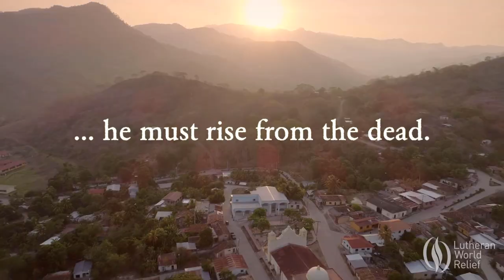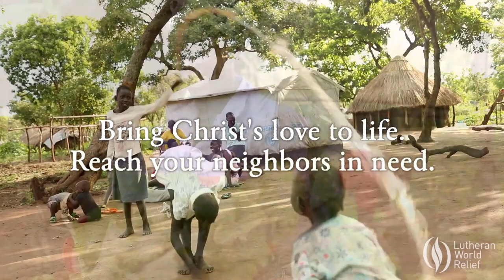Easter Sunrise Devotional 2020